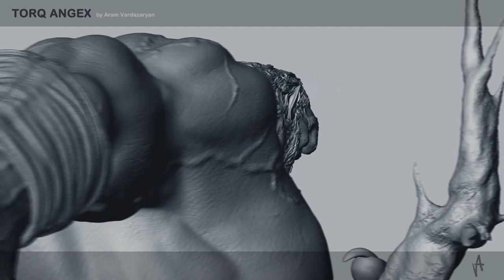TORQ Angegh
TORQ Angegh _ by Aram Vardazaryan